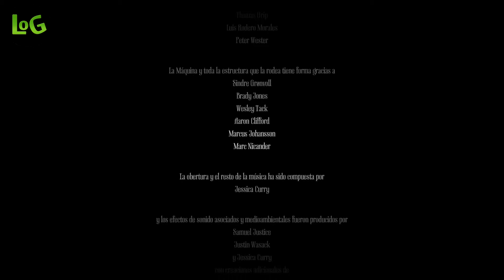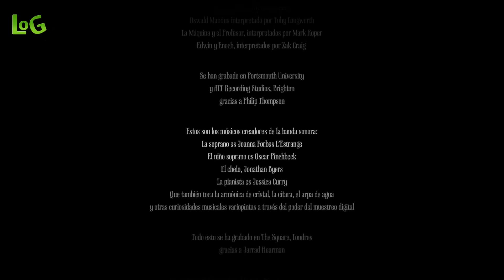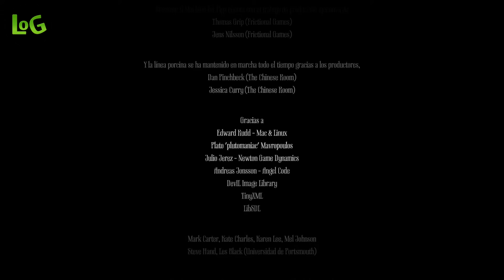Amnesia 2 - A Machine of Pigs - Cap.16 (Enoch, Edwin, Oswald y yo) - Final ~ Lives Of Games ~ LOG